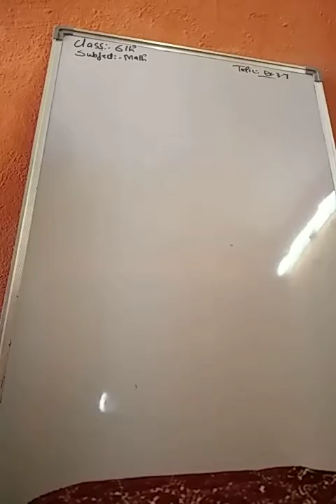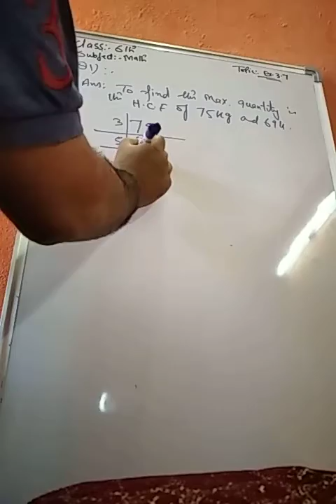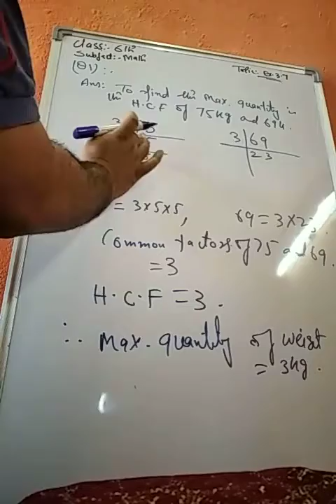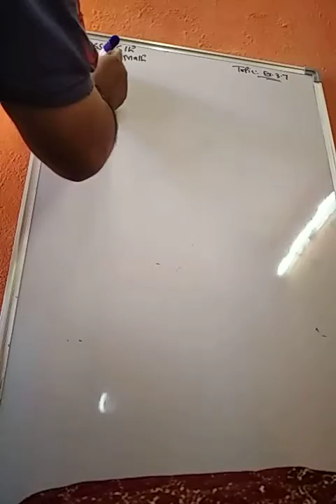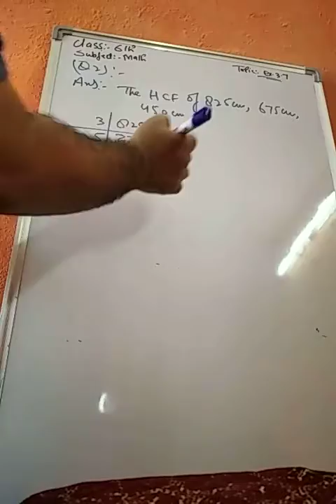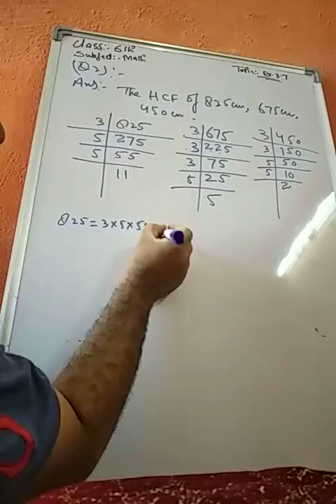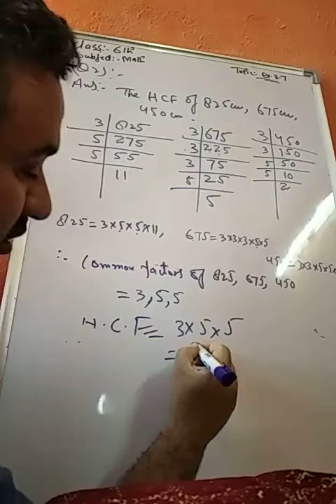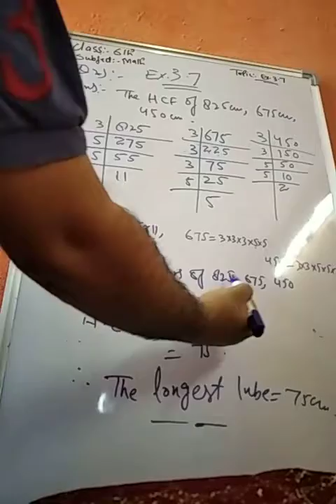Class-6th Subject _Math Topic-Ex.3.7page no 83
Prepared by Brijkrishanbhan teacher MS Mugalpora